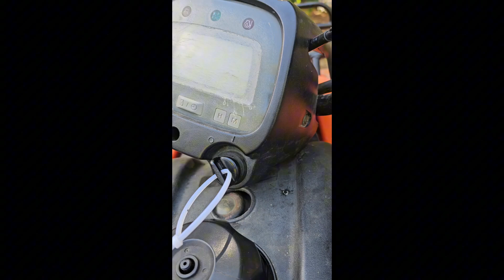Hipa chainsaw chain 2 weeks later Hipa Poulan Pro 18inch chainsaw chain review and cutting test